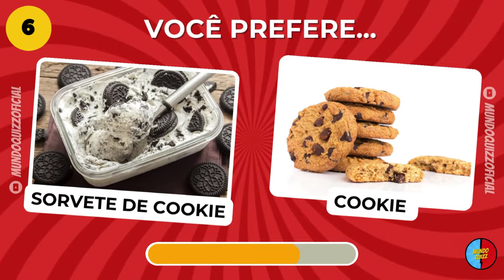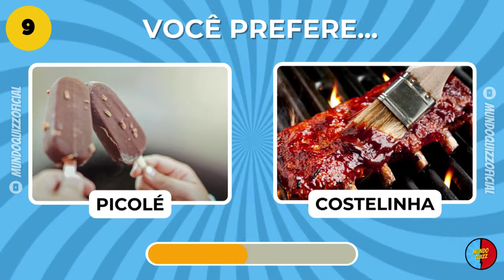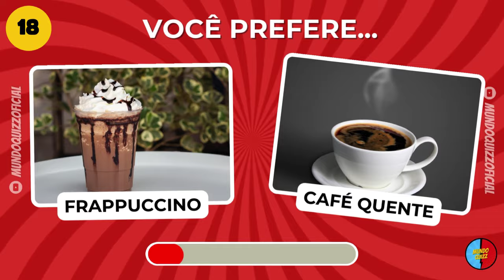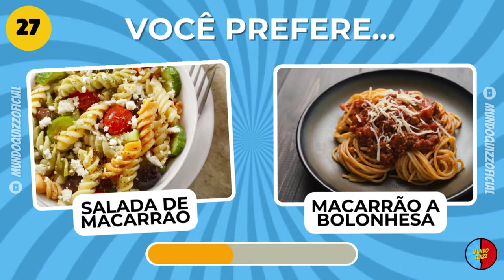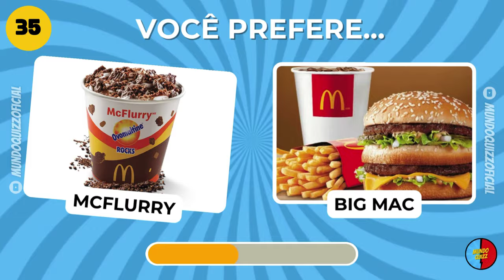🔥❄ QUENTE ou FRIO? 🤔 O QUE VOCÊ PREFERE? | Edição Comida | Jogo das Escolhas | Quiz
Olá, seja bem vindo (a) ao MundoQuizz! 🌎

O QUE VOCÊ PREFERE: Edição comida 🔥QUENTE ou 🧊FRIA!
Este desafio picante versus gelado testará seu gosto.

Você prefere sua comida quente ou fria?
Junte-se a nós enquanto navegamos por deliciosos dilemas que irão fazer você questionar suas preferências alimentares.
Se você é fã de pratos fumegantes ou guloseimas geladas, este é o desafio certo para você!

Não se esqueça de comentar suas escolhas e compartilhe quais seus alimentos favoritos apareceram no vídeo!

Mundoquizz, mundo quiz, buuquiz, quiz do fantasminha, quiz do
fantasma, quiz, o que você prefere, o que voce
prefere, oqvcprefere, oq vc prefere, jogo das
escolhas, macaquiz, geekquiz, universo quiz, curioso quiz, o
que prefere, qual você prefere, o q vc prefere, qual voce
prefere, oque voce prefere, oq prefere, o que voce
prefere dificil, o que você prefere versão comida, o que vc prefere, o que voce prefere perguntas dificeis, o que você prefere dora quiz